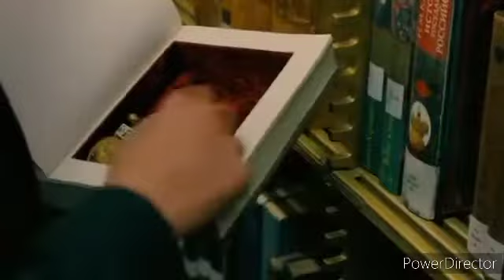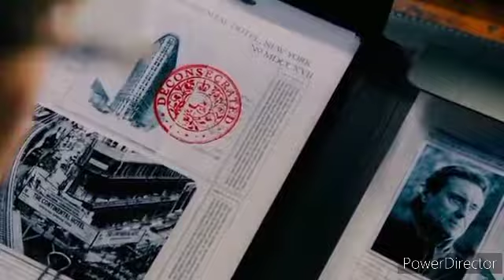John_Wick__Chapter_3_-_Parabellum_Movie_explanation_In_Bangla_Movie_review_In_Bangla(480P)_SD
X PRO FUNNY

Hello everyone
Kacha Badam free fire Dance
Thriller MovieExplain
Horror MovieExplain
"MovieExplainin Bangla
Horror Movie
Hollywood MovieExplainInBangla
Horror Thriller Movie

Thriller MovieExplain
Horror MovieExplai
"MovieExplainin Bangla
Horror Movie
Hollywood MovieExplainInBangla
Horror Thriller Movie
Thriller MovieExplain
Horror MovieExplain

"MovieExplainin Bangla
Horror Movie
Hollywood MovieExplainInBangla

Tamil Movies
Tamil Movie Explained In Bangla Movie Review In Bangla Korean Movie Korean Drama Kdrama The World Of Keya Cottage Chinese Drama Movie ExplainedIn Bangla Korean DramaExplainedInHindi Movies Insight Hindi Movies Story Movies Explanation Movies Story Bangla Movies Explanation Bangla movies Summary Movies Story Bangla Movies Explained Bangla Hollywood Bollywood Cinemar Golpo Film Bangla Cinema Story Bangla Bangla Movie Explanation In Bangla Movie Explain In Bangla Cinemar Golpo Cinemax bd asd Story Short film Afnan Cottage Explained In bangla fefe fo Rupali Pordar Golpo Cinemar Jagat Peek Pack Bengali short film Explained In Bangla Knox Asraf The World Of Keya Or Goppo Trendz Now BONGO FILMY GIRL POOJA Plabon World Movie Gofsof Cinemar Golpo HB Movie ExplainExplain TV Bangla সাসপেন্স

movie-golpo,

Movies explanation

movies summary

Movies story Bangla movies explained Bangla

hollywood

Bollywood

Cinemar golpo

film bangla

Cinema story bangla Bangla chayachabi

Tollywood

Bangla chobi

Hollywood explanation

Bangla te movier golpe Hollywood movie explain in bangla

Bangla

Explain

movie explain

Explained

Movie explained

Hindi

Movie Explain in Bangla Hollywood movie explained

Horror movies

Movie

Full story

Sci-fi movie

Ending explain

or goppo

Drama Thriller

Horror

science fiction

scifi

movie explained in bangla movie explain in bangla

Mystery

adnan Cottage

cottage

cinemar golpo

Haunting tube

er goppo Golpo

Halland in hannali